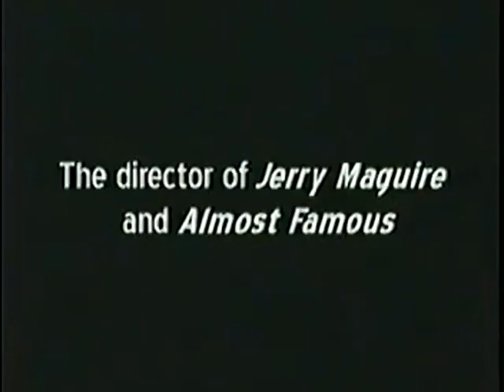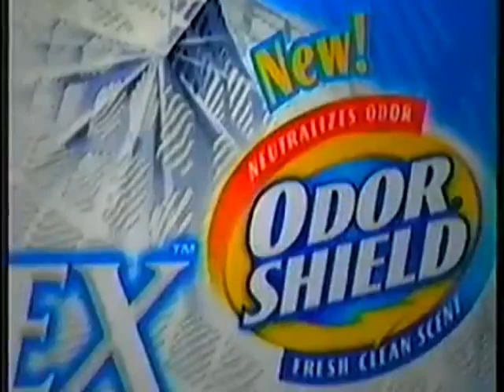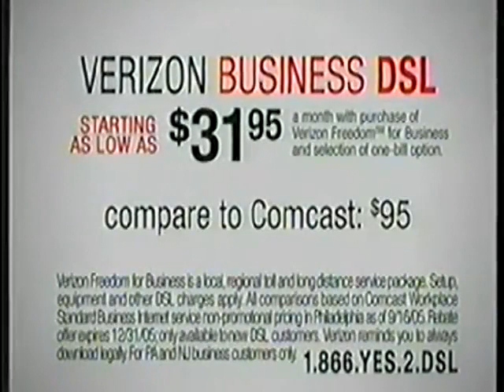NBC Commercial Break. October 13, 2005.